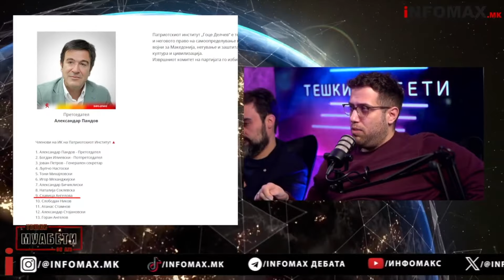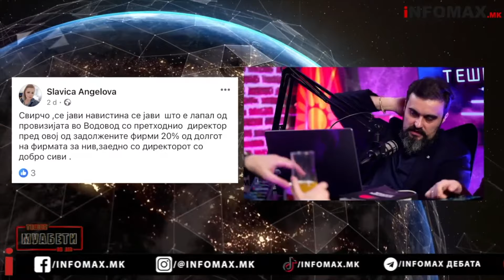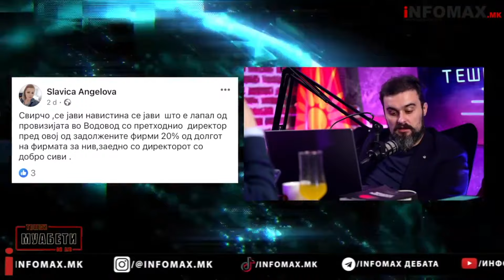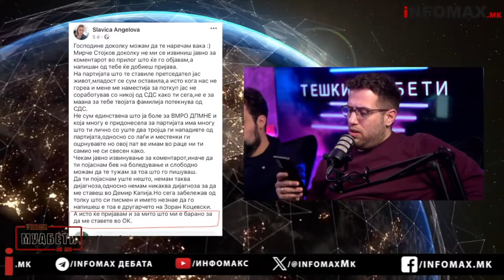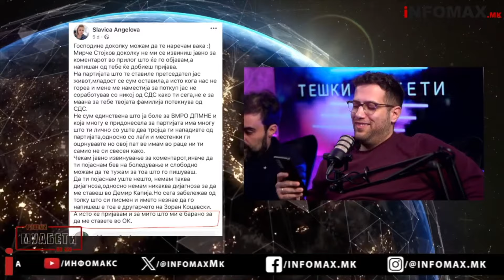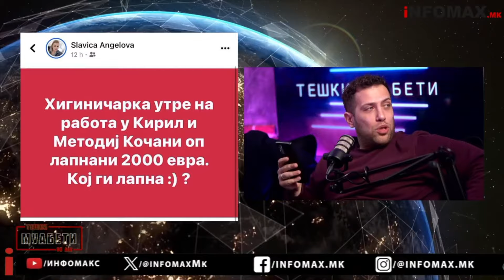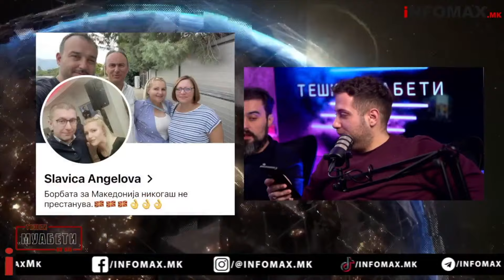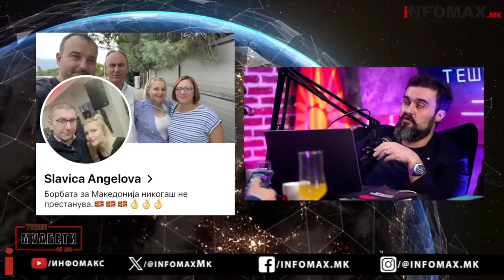Корупција во ДПМНЕ Кочани, функционери барале пари за вработување?!